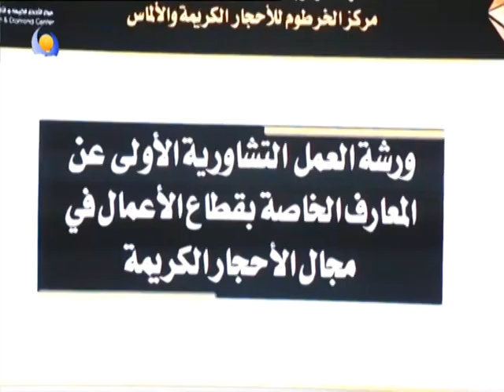الموقف الاخباري - 13 / 01 / 2022